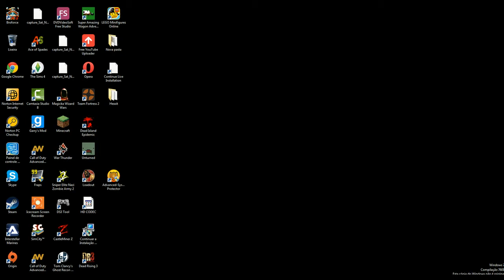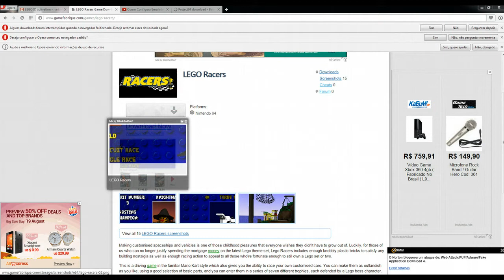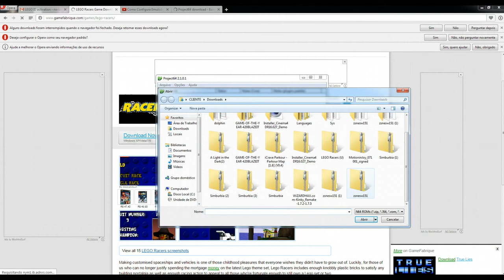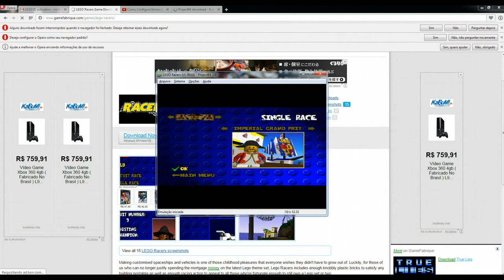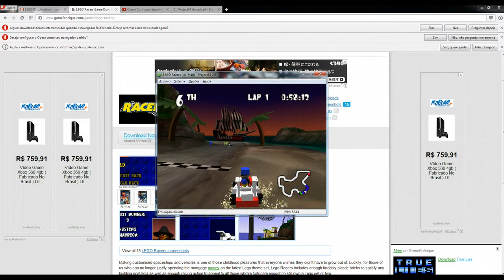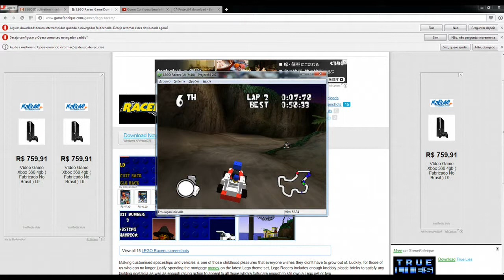Lego Racers 1/? + tutorial de download